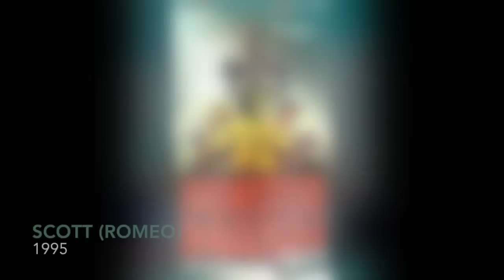Teen Wolf Cast Filmography: Ian Bohen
Teen Wolf Cast Filmography: Ian Bohen (Peter Hale)

UPDATE:
"Wind River" - Even - 2017

I only go up to 2015 for every actor because for most of the movies released in 2016 or later, there's no posters out yet. Once it's 2016, I will add the movies information in the description box!

Please keep in mind that for each year, I put the movies first, and then the TV shows.

I do not own the pictures! I only own the editing.